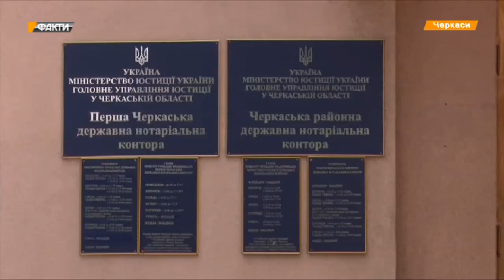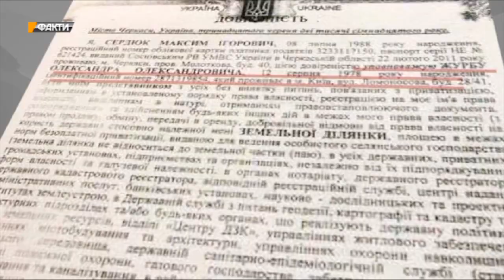Паспорт и несколько подписей. Как мошенники раздают земли бойцов АТО